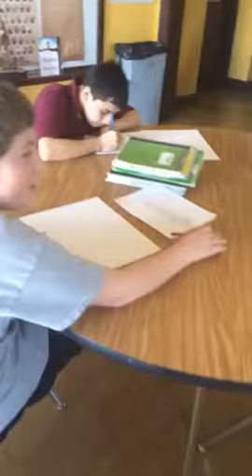4-21-15 Close Read Wrap Up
Using art the students must express the decided upon them of friendship and unity through the use of images only